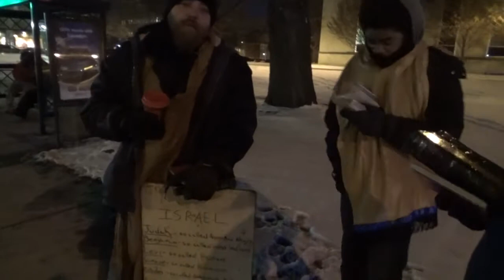You Can't Watch Youtube Without Discovering the Illuminati & Israelites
You can't escape this truth, it's all around you.  There will be no excuse for you fools on the day of judgement.